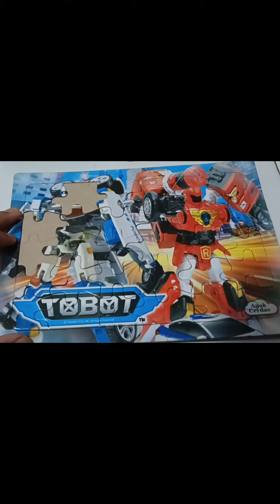simple puzzle || bermain puzle sederhana #21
simple puzzle || bermain puzle sederhana